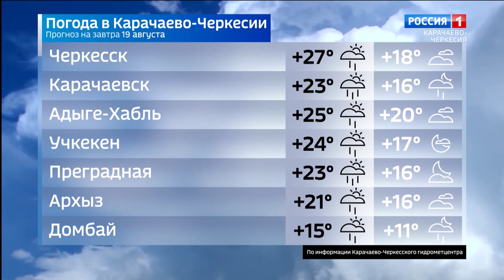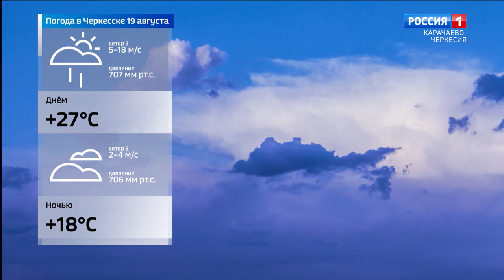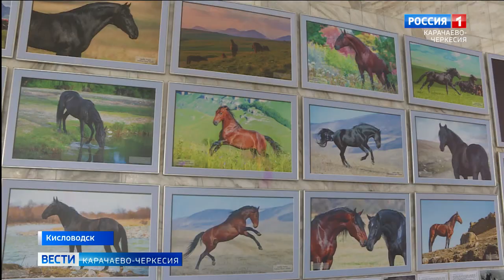Вести Карачаево-Черкесия 18.08.2021